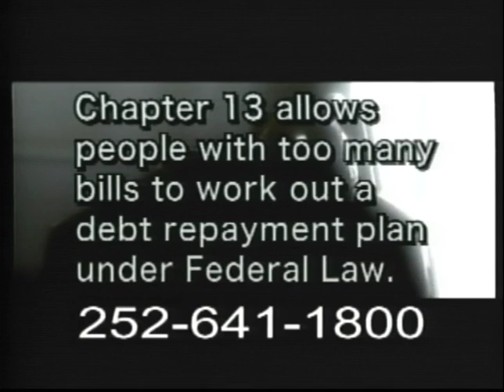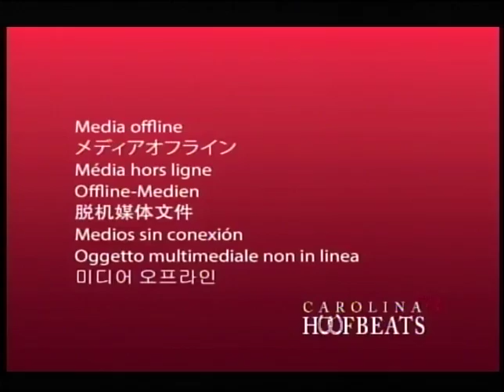Lady T Show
Co-host Susta and Guest Host Dazzala Cofield fill-in for Lady T on her Birthday